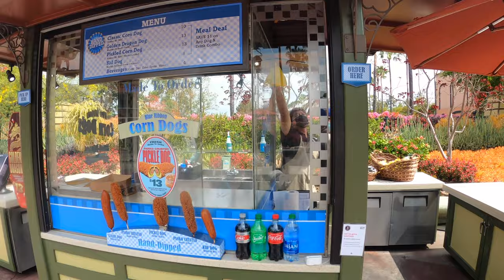DownTown Disneyland|CA|JANIZ vlog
Camera:GoPRo HERO9